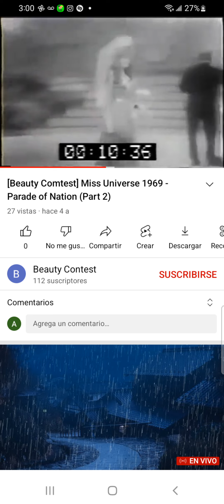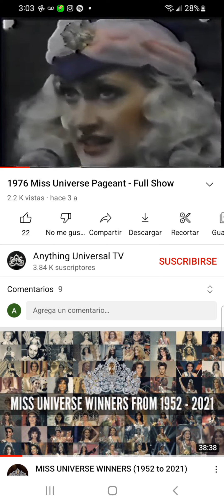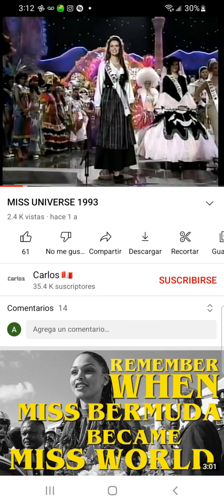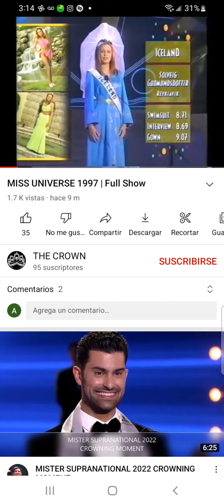Miss Universe Iceland Introduction 1968-2021